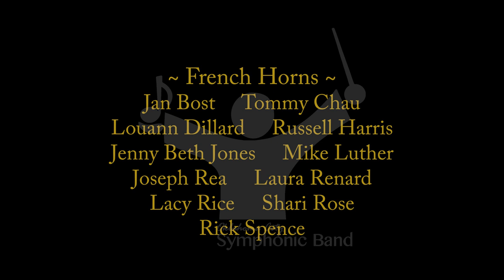Chorale and Shaker Dance – John P. Zdechlik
“Chorale and Shaker Dance” is made up of two main musical ideas.  The first is the simple melody found in the opening Chorale.  The second melodic idea is the melody from the well-known Shaker Hymn, “The Gift to be Simple”.  These melodies are used in alternation and combination throughout.

-- Adapted from the program note in the score by John Zdechlik

The Oklahoma City Symphonic Band is under the direction of Dr. Mark G. Belcik.

Dances!

This concert presented February 21, 2023 at Oklahoma City University, Oklahoma City, Oklahoma.